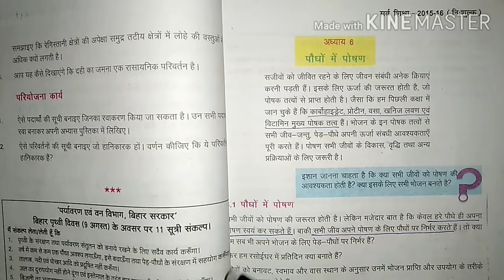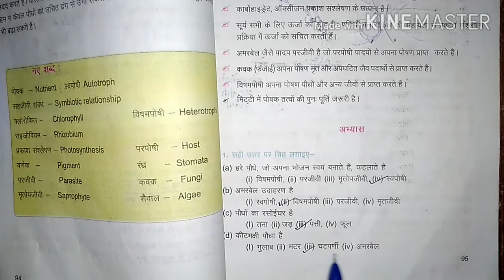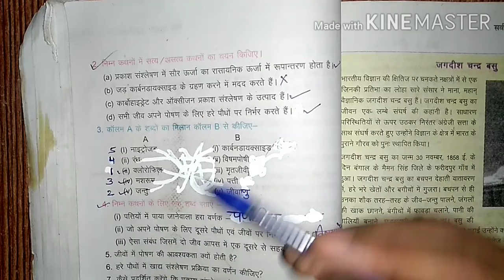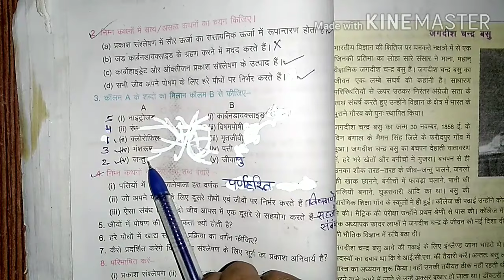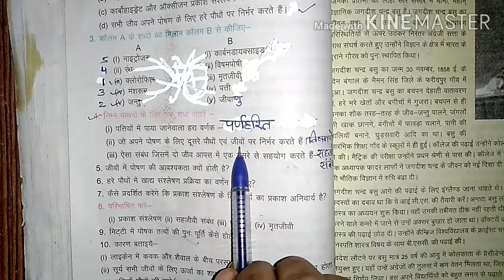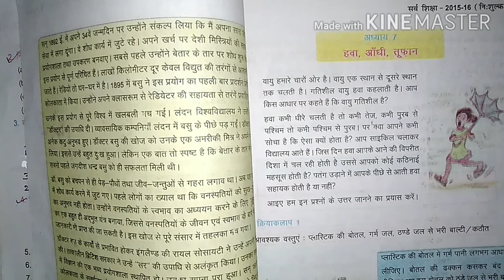Bihar board..class...7.../science.विज्ञान...पौधौं मे पोषण....अध्याय...6..प्रश्न और उत्तर....अभ्यास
विज्ञान...अध्याय..6..पौधौ मे पोषण...bihar board ...प्रश्न एवं उत्तर...कक्षा .7
Science...Chapter 6...question and answer...class 7...bihar board...
अभ्यास.